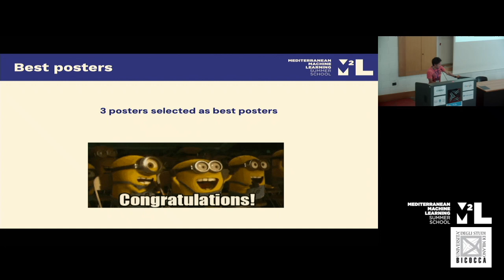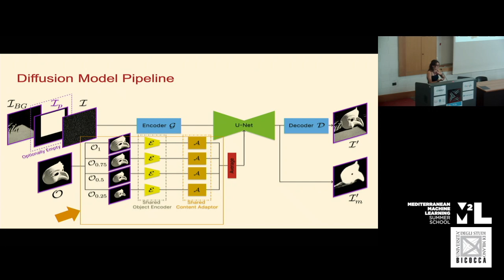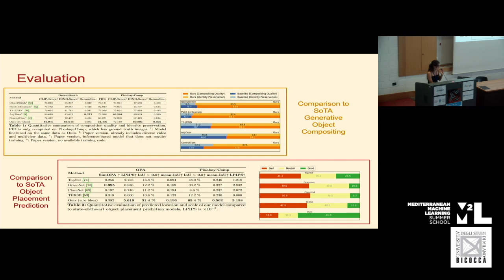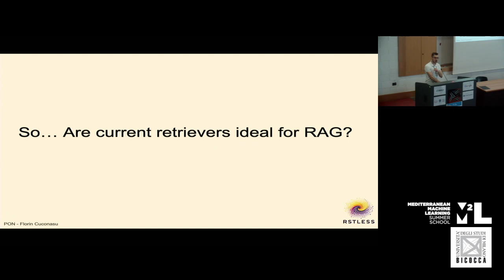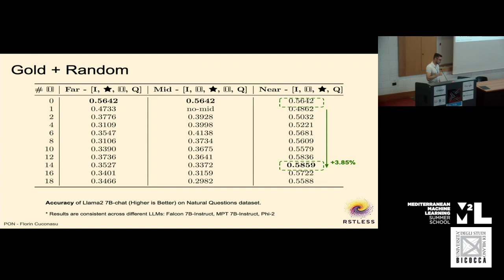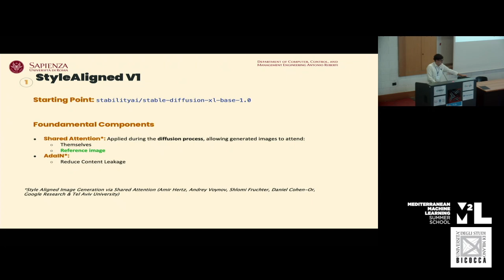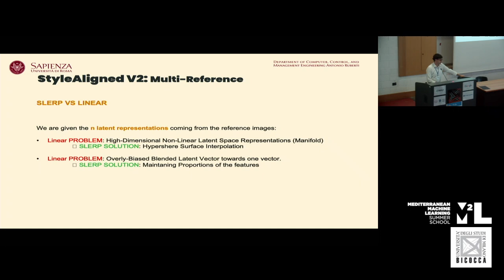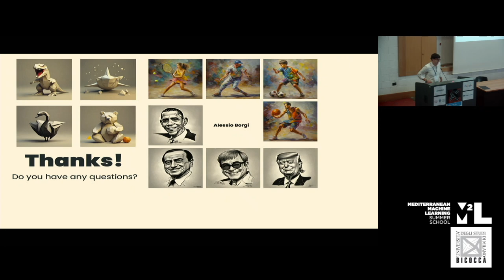[M2L 2024] Best Poster Presentations